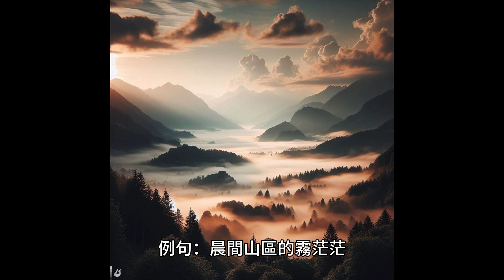南一四上L12戴斗笠的地藏-課文生字延伸語詞解釋及例句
貧困：
貧困是指生活水平極低，缺乏基本生活必需品的狀態。
例句：在這個偏遠地區，許多家庭長期處於貧困狀態，生活非常艱苦。

妻子：
妻子是指一名已婚女性，通常是家庭的女主人和丈夫的伴侶。
例句：他的妻子是一位資深的教育工作者，同時也是一位愛心滿溢的母親。

品嘗：
品嘗是指細細地品味、嚐味某種食物或飲料。
例句：在這家餐廳，客人可以品嘗到各種地道美食，讓人留連忘返。

霧茫茫：
霧茫茫形容大片的霧氣彌漫，視線朦朧不清的景象。
例句：晨間山區的霧茫茫，使得整個山谷彷彿置身仙境般神秘而美麗。

計算機：
計算機是一種用於進行數學運算、數據處理和信息輸入輸出的電子裝置。
例句：現代生活中，計算機已經成為不可或缺的工具，用於處理各種複雜的數據和信息。

祈福：
祈福是指向神明或者神靈祈求幸福、平安或者其他好運的祝福。
例句：在新年來臨之際，人們會聚集在寺廟祈福，期望來年平平安安、事事順利。

繼續：
繼續表示持續進行某個行動或活動，不中斷或中止。
例句：儘管遇到了一些困難，他仍然堅持著，決心繼續追求自己的夢想。

連續：
連續表示一個接一個、不間斷的事物或事件。
例句：這座城市近期經歷了連續的降雨，造成了一些區域性的水患。

氣候宜人：
氣候宜人指的是某地區的氣候情況非常適中，適合人們生活和活動。
例句：這個海灘城市的氣候宜人，吸引了許多遊客前來度假。

忍耐：
忍耐是指在困難、煩惱或挑戰面前保持冷靜，堅持不懈。
例句：面對生活的種種困難，她以堅韌的忍耐精神克服了種種困境。

分離：
分離表示兩者被隔開，不再在一起或合而為一。
例句：長時間的遠距離戀愛讓兩人感到了分離的痛苦，卻也激發了更深的思念。

依山傍水：
依山傍水是指建築物或者地理位置位於山脈和水域附近。
例句：這座別墅建在湖畔，依山傍水，享有絕佳的自然風光。

隱藏：
隱藏是指將某物或某人隱秘地放置，不讓其被發現。
例句：藝術品被巧妙地隱藏在展覽館的一角，吸引著參觀者的好奇心。

拜託：
拜託是一種表達請求的方式，希望別人能夠樂意幫忙或答應某事。
例句：他拜託朋友幫忙搬家，感激不盡朋友的熱心助力。

漸漸：
漸漸表示隨著時間的推移，事物發生變化的過程。
例句：在努力的過程中，他的技能漸漸提升，取得了更好的成績。